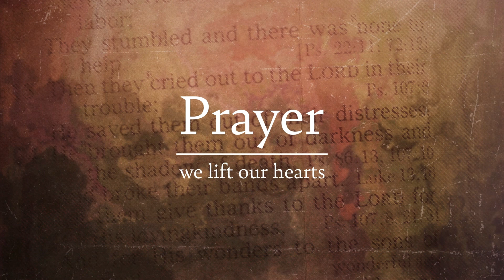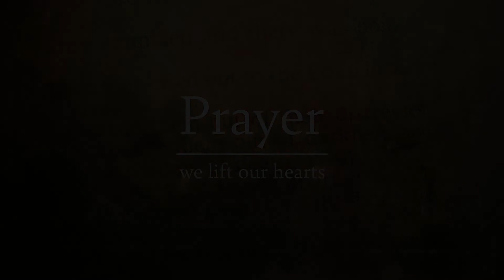Morning Prayer, July 5, 2020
Join us for a time of prayer.